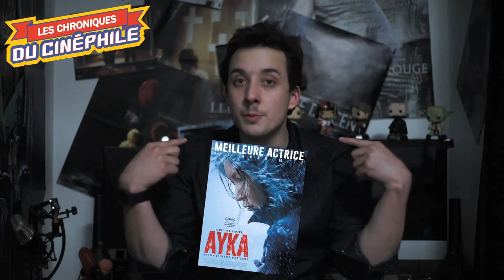LCDC - Ayka (Cannes 2018)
Chronique critique sur la sortie du prix d'interprétation féminine du dernier festival de Cannes, une oeuvre intense mais difficile d'accès, pour un métrage unique, "Ayka"